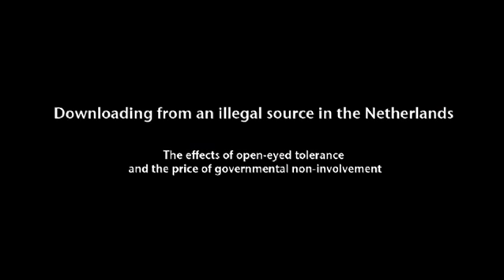Downloading from an illegal source in the Netherlands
The effects of open-eyed tolerance and the price of governmental non-involvement

Comments by (in alphabetical order)

Bart Schermer, Phd Law Leiden
Consumers (3)
Jurrie Hobers  General Manager Codemasters Software
Martin Koolhoven, Filmmaker
Niels Huijbregts  Public Affairs XS4ALL
San fu Malta  Producer at Fu Works
Tim Kuik  General Manager BREIN
Wilco Wolfers  General Manager A-Film